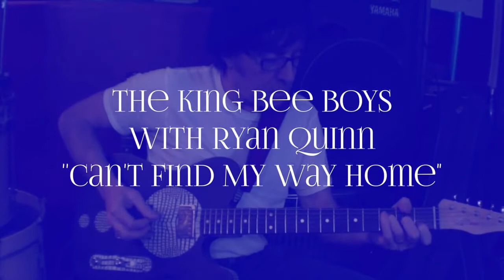Can't Find My Way Home w/Ryan Quinn "Live in Studio"